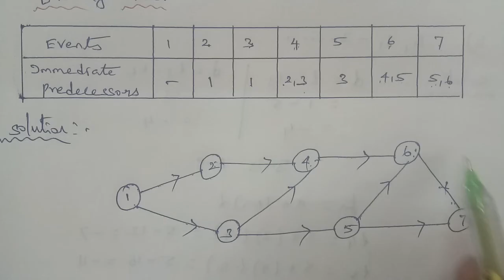TN 11 Business maths chapter 10 exercise 10.2 question number 2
Chapter 10 operations research and statistics
exercise 10.2  question number 2
 Network Analysis